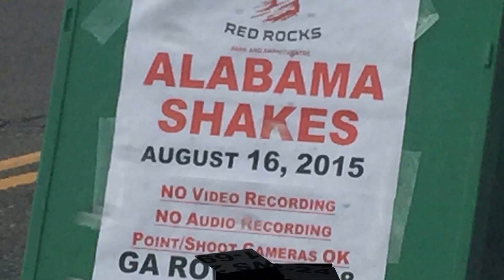Alabama Shakes at Red Rocks - "Future People"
Alabama Shakes perform "Future People" as their intro song at Red Rocks Park and Amphitheater, Morrison Colorado!